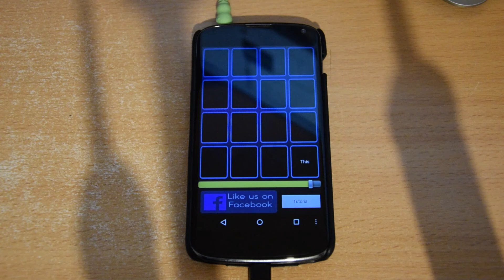Touch 'n' Beat Equinox Tutorial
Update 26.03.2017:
Touch 'n' Beat applications are no longer supported. They are replaced with Pocket Sampler which lets you use and share your own samples and packs!